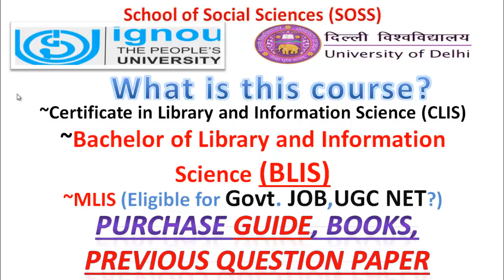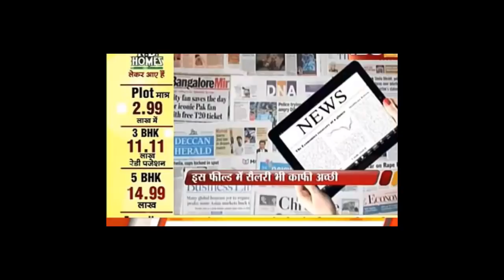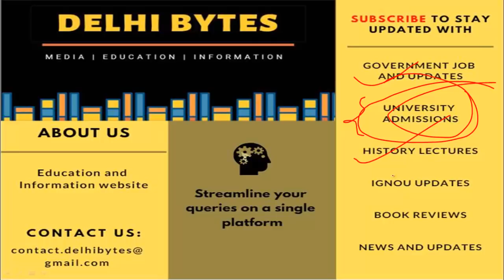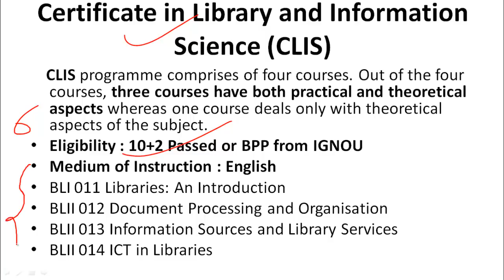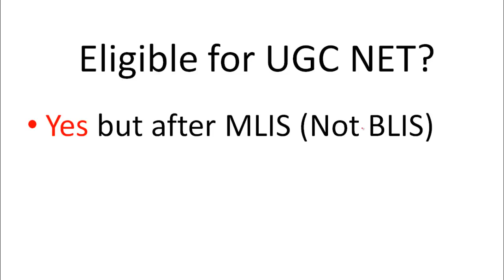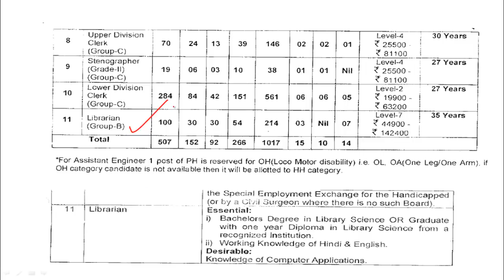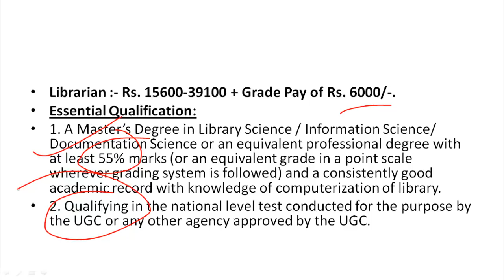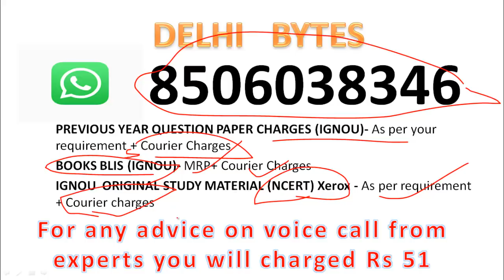BLIS Library Science || DLIS || CLIS || MLIS || बैचलर इन लाइब्रेरी साइंस || IGNOU BLIS Course Detail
For STUDY MATERIAL in Hindi& English of Library Science

Thanks to INB news MP